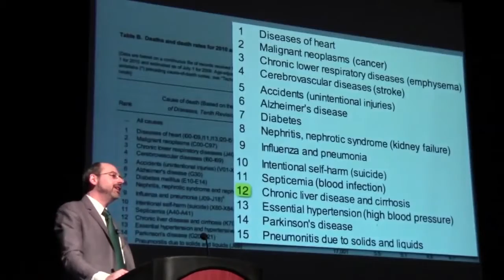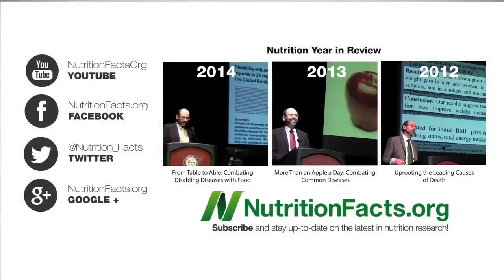Uprooting the Leading Causes of Liver Disease | Dr. Michael Greger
Excerpted from Dr. Greger's 2012 speech "Uprooting The Leading Causes of Death"